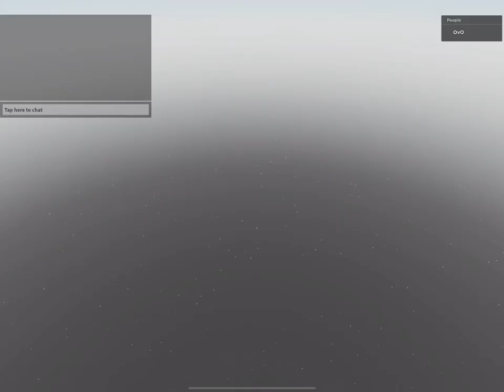Getting the bubble gum and rainbow cow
Getting the bubble gum and rainbow cow in the Roblox game moo